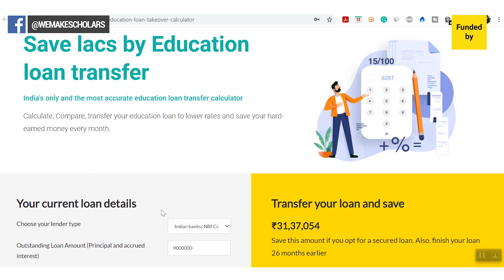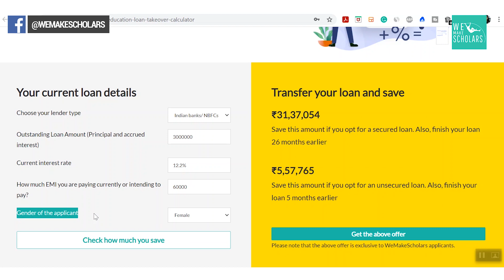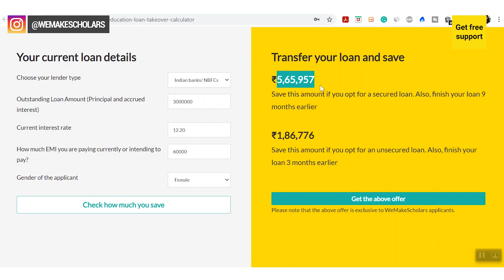Education Loan Takeover - How to Transfer Education loan? | Telugu (తెలుగులో తెలుసుకోండి) | Ep #11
LoanFlix in Telugu brings you end-to-end information on Abroad Education Loans in Telugu. If you are planning to start your abroad education loan process, Request a callback

Our team of Financial officers assists you with the entire education loan process until sanction, disbursement, and beyond. All the services offered by WeMakeScholars are free of cost as this initiative is supported by the IT Ministry, Govt. of India.

While deciding on a loan provider, students must seek all the essential information i.e. by thorough research of their terms and conditions, their policies etc. What if you end up borrowing an education loan from a lender who charges you a high interest rate, does not have friendly repayment policies or are not convenient with their terms and conditions? Do not worry, if you are stuck in such a situation, you have come to the right place. There is a way out of this, i.e. through education loan takeover. Today’s video will shed light on how switching your education loan provider is one of the solutions in such a situation and how it will help you ease your education loan baggage. Watch the video till the end to know more. The motive of this series is to educate parents and students about education loan processes so that they can take an informed decision.

The eleventh episode is “ Education Loan Takeover ”, covering the below topics

00:00 - Introduction
01:41 - Education Loan Takeover / Transfer ante enti
03:03 - Meeru education loan transfer cheyinchukovala leda? (Screen recording)
06:24 - WeMakeScholars nunchi loan takeover cheyinchukunte em advantage vuntundi
07:59 - Education Loan takeover loan amount
08:49 - Education Loan takeover process and documentation
10:41 - Education Loan takeover types
12:21 - Conclusion

Loanflix is the most comprehensive web-series on abroad education loans. Loanflix was started in English followed by Hindi and Tamil language. Now we are introducing Loanflix web-series in Telugu as we are trying to cover all the regional languages to ensure that parents understand the loan jargon, their processes, and necessary details before taking an education loan. Loanflix Telugu web series main motive is to empower students and their guardians across Andhra Pradesh and Telangana region so that they can take an informed decision about the education loan.

The topics discussed in the Loanflix web-series covered some of the most crucial topics in the education loan process. So Do watch the entire series if you want to know about this topic end-to-end.

Script editor- Arjun R Krishna
Shot, Edited & Directed by Sreeman Reddy
Designs- Anandu Sreenivas

About the presenter- Tejaswini is a content writer at WeMakeScholars, an education finance start-up for international education. She holds a master degree in the field of Mass communication and Journalism and has a professional background as a writer and a speaker.